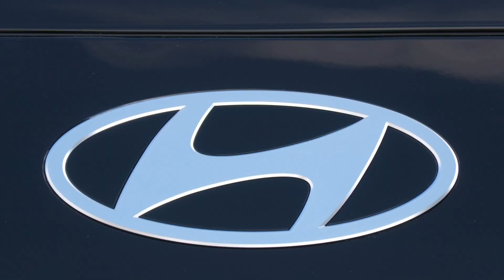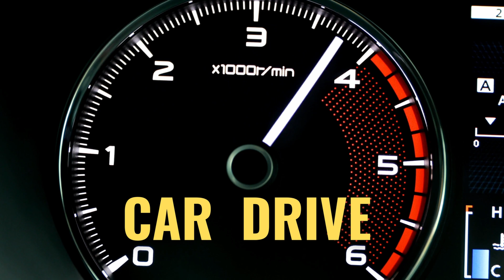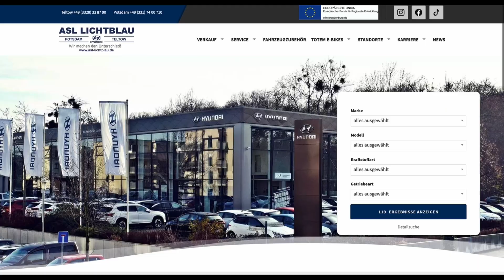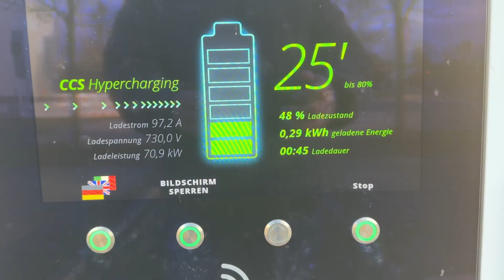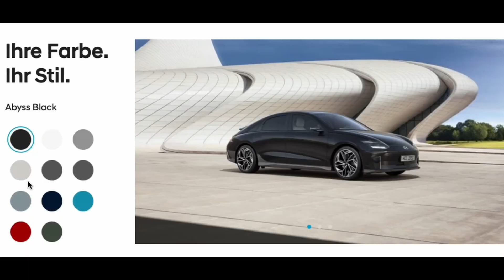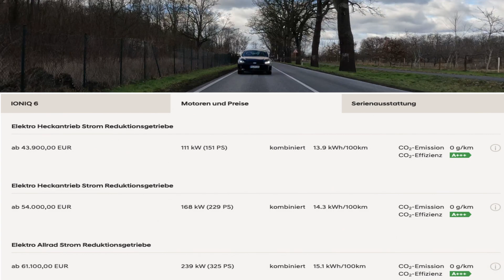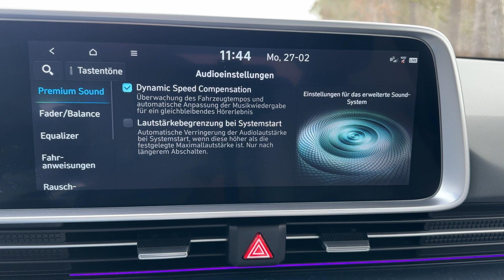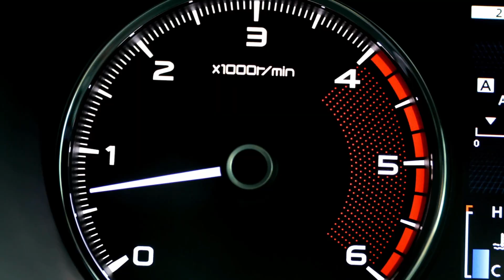HYUNDAI IONIQ 6 ! Was du evtl. noch nicht weißt !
In diesem Video beschreibe ich euch die vielen Details, die im Hyundai Ioniq 6 verbaut sind u.a. das autonome Einparken und den Motor.